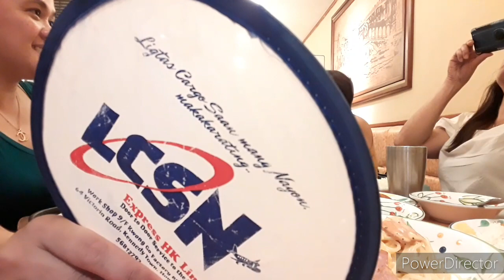Lunch with Friends /Saizeriya Part 1